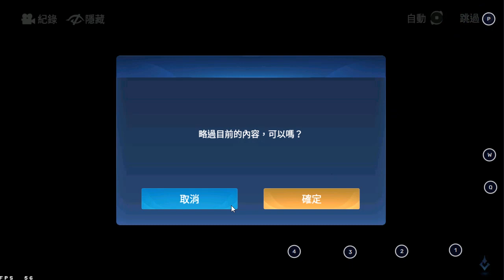黎明啟示錄攻略最新虛境密文禮包序號兌換碼 | 改版全新角色霆霓尤朵拉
電腦版馬上完送虛寶禮包 | 請不吝按下 [讚] 加 [訂閱] 與 [小鈴鐺] ，幫忙推廣本頻道，感謝您 | 黎明啟示錄攻略最新虛境密文禮包序號兌換碼 | 改版全新角色霆霓尤朵拉 | 光明科技隊T0角色排名隊伍推薦實戰測試 | (android,ios,apk,下載)
3月最新-虛境密文500鑽石:
YCZ8MR
黎明啟示錄攻略 | 2月最新禮包序號兌換碼
Z9D9A622288
PTFCPC22289
黎明啟示錄攻略 | 禮包序號兌換碼
xmasfun689 (內有20抽+鑽石，通關1-10就可以刷首抽)
WS8DYD22286
MLA9453
WJDZ7G2227D
888888
兌換教學:
點擊左邊的「活動」
點擊下方的「公告」
點擊「CD-KEY兌換」
輸入兌換碼即可獲取獎勵